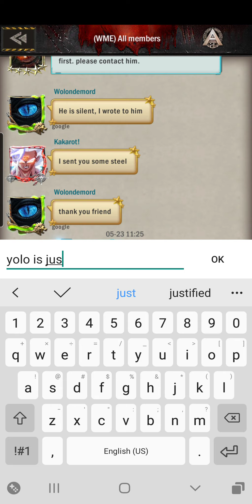Officers, towers, worms and hotshop: Age of Z